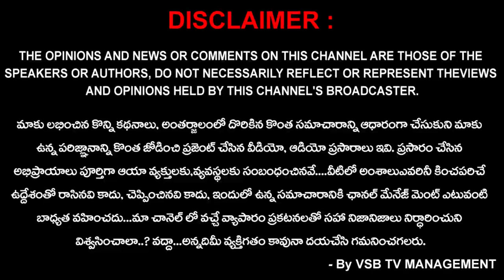ధవళేశ్వరం బ్యారేజ్ వద్ద మూడో ప్రమాద హెచ్చరిక జారీ చేసే అవకాశం..! || VSB TV FAST NEWS